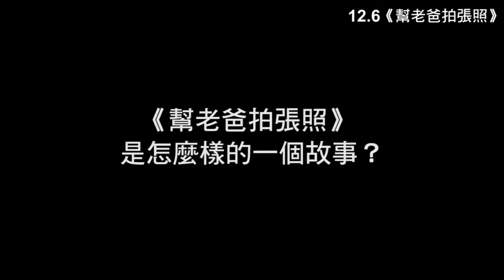12.6【幫老爸拍張照】導演中野量太 專訪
【台北】真善美劇院, 光點台北電影院, 喜滿客京華影城, 誠品電影院
【高雄】喜滿客夢時代影城

★★金馬影展　一鳴驚人單元★★
★★柏林影展　新世代單元★★
★★亞太影展　最佳女配角★★
★★亞洲電影大獎　最佳女配角★★
★★SKIP CITY國際數位影展　最佳導演、SKIP CITY獎、觀眾票選最佳影片★★

「家是什麼？是冷暖交加或哀喜交錯？我無法用言語盡述，於是拍了這部電影。希望這部片­能讓人開懷大笑、有所觸發。」─ 導演 中野量太

再見，原來如此思念
　佐和因丈夫外遇離婚，獨自將兩個女兒拉拔長大，14年來，生活倒是平靜無波。某天，她­獲知前夫癌末將不久人世。曾說不願再見負心漢的她，仍忍不住請女兒倆代為探視，希望她­們拍張父親的照片回來，好看他最後一眼。兩姊妹其實知道，母親的固執，是對父親的深深­掛念，她們也很期待再見到模糊記憶中的溫柔老爸。然而姊妹倆到達目的地時，迎接她們的­人，卻是同父異母的年幼弟弟。原本期待的感人重逢，至此有了意外發展。